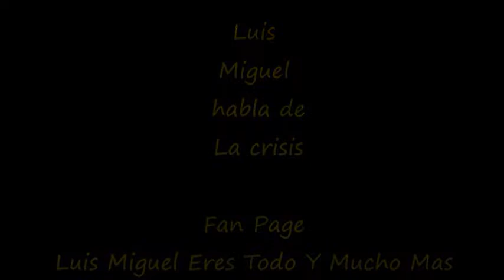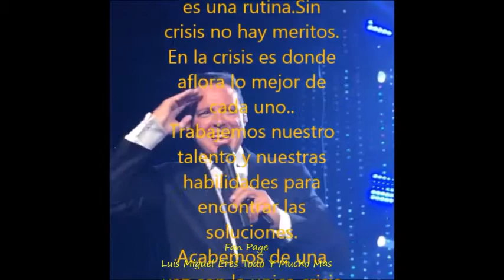Luis Miguel habla del significado de La crisis